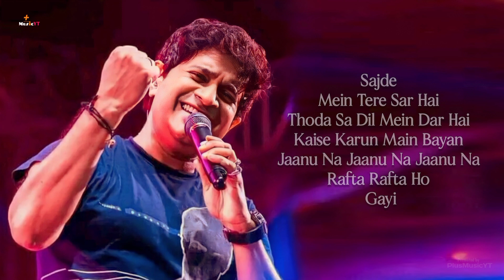Rafta Rafta Ho Gayi Lyrical Video। Raaz 3। K.K.। Jeet Ganguly। Emraan Hashmi, Bipasha Basu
Rafta Rafta Ho Gayi Lyrics from Raaz 3 is Hindi song sung by KK. Rafta Rafta Ho Gayi song lyrics are written by Sanjay Masoom, its music is given by Jeet Ganguly. Raaz 3 is a 2012 erotic, horror, suspense, thriller Hindi movie starring Emraan Hashmi, Bipasha Basu, Esha Gupta and Jacqueline Fernandez. It is produced by Mahesh Bhatt, Mukesh Bhatt and directed by Vikram Bhatt. Lyrics of Rafta Rafta Ho Gayi song is given below.

📌Song Detail
Song: Rafta Rafta Ho Gayi
Album: Raaz 3 (2012)
Singer: K.K.
Musician: Jeet Ganguly
Lyricist: Sanjay Masoom
Star Cast: Emraan Hashmi, Bipasha Basu, Esha Gupta, Jacqueline Fernandez etc.

🎸LYRICS-
Rafta rafta ho gayi
Tu hi meri zindagi
Charon taraf roshni

Sajde mein tere sar hai
Thoda sa dil mein dar hai
Kaise karun main bayan
Jaanu na jaanu na jaanu na

Chahein deedar tera
Nazrein jhukein bhi
Mere kadam chalna
Chahein rukein bhi

Lab bhi kuchh kehna chahein
Lekin gumm hain sab baatein

Gumsum si bhi hai zuban

Chahein deedar tera
Nazrein jhukein bhi
Mere kadam chalna
Chahein rukein bhi

Charon taraf roshni

Mera wajood ab tu
Mujhmein hai shamil
Sohbat mein teri mujhe
Sab kuchh haasil

Phir kyun lagta hai aisa
Jaise main hoon bekhud sa
Dhoondhun main khud ko kahan

Mujhmein hai shamil
Sab kuchh haasil

Charon taraf roshni